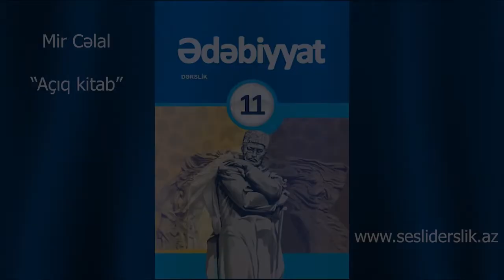Edebiyyat 11 Mir Celal - Aciq kitab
Ədəbiyyat 11  Mir Cəlal " Açıq Kitab"